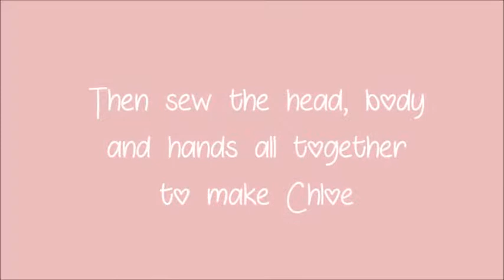DIY: PLUSHIE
Daiso Project 001

Hello Everyone! I have a very short DIY Project this month, and this is by making my very own DIY Chloe Plushie made out of Daiso Socks. Actually, I have bought this socks way way back when I was still in college. So I am super happy to share my very own DIY project!

About me
I am Janine, WELCOME TO MY SITE!  I am a crafter, a pianist, a blogger and a certified creator of wanderlustbyjaninekaye, a blog about my hobbies and likes! I hope you could have time visiting my blog here lilmissjaninekaye.blogspot.com Thank you for your time dropping by!-